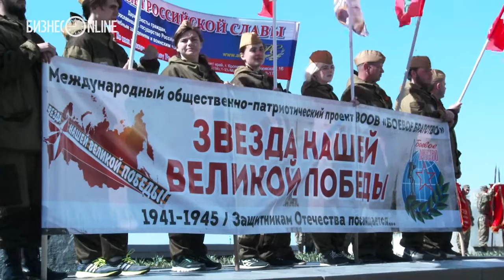"Наследники Победы" выстроились у стен Казанского кремля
​Торжественным построением в Казани стартовал 13-й всероссийский молодежный образовательный сбор военно-спортивных организаций и кадетских корпусов "Союз-2016 - Наследники Победы"

Видео: Игорь Дубских